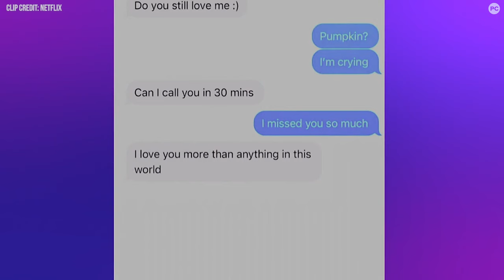Love Is Blind Season 6 Reunion Drops Jeramey and Sarah Ann BOMBSHELLS | Reunion Recap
The heat is on as Love Is Blind Season 6 stars take the hot seat for a dramatic reunion. From bombshells about Sarah Ann and Jeramey's relationship to Trevor's awkward explanation about his secret girlfriend, there's plenty to get into in PopCulture Social Call's recap.